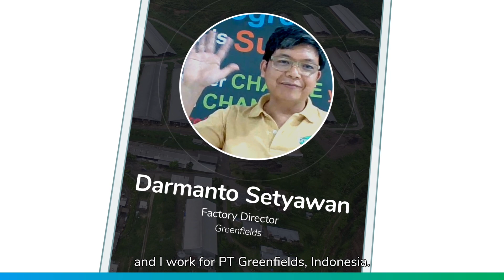RenYouable series_TotalEnergies Renewables Distributed Generation - Greenfields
Don’t miss our fourth and last episode of our “RenYouable” series! Darmanto Setyawan proves here that milk can be both white… and green! His company, PT. Greenfields Indonesia, produces fresh dairy products and has asked TotalEnergies to install solar panels on the roof of the factory. Thank you for trusting TotalEnergies! We are happy to help you reduce your carbon footprint!